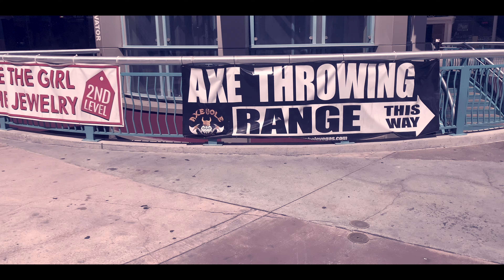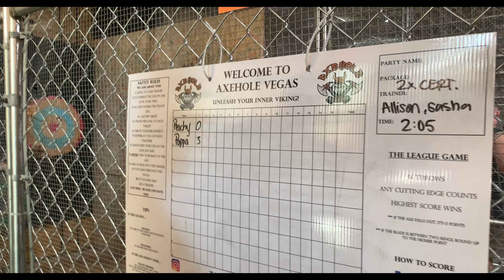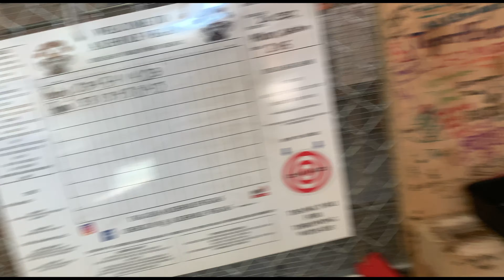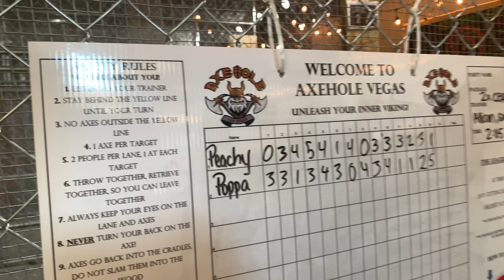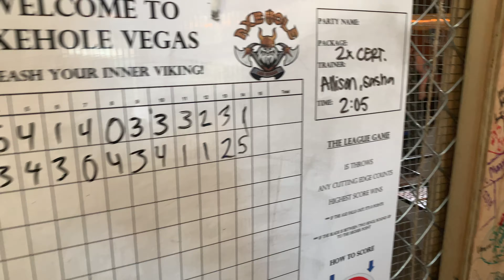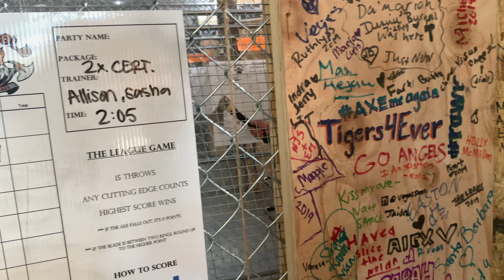AXE THROWING at AXEHOLE VEGAS | Las Vegas, NV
First time throwing axes @